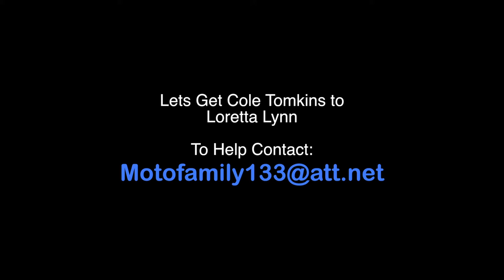Help Cole Tompkins get to Loretta Lynns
After winning 3 bears at this years Mammoth Motocross Cole Tomkins now puts his focus to Loretta Lynn's Am championship of Motocross